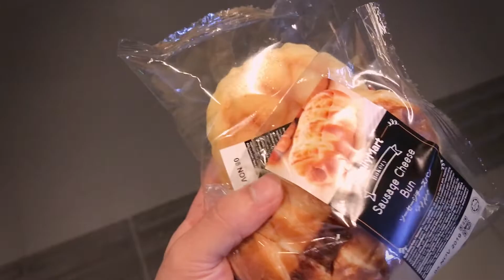I work from 10 pm to 7 am every night!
A day in the life of Mike The Dope Toast. In this vlog, he walks you through his first night of working at the graveyard shift. He was exhausted in the might of work, took a break, put on his camera, and share his thoughts about transitioning from day to night working hours.

3 Ways To Reignite Your Creativity (3种重新激发你创造力的方法)